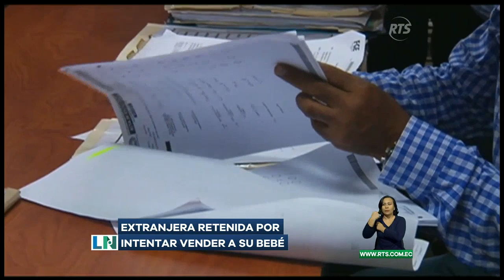Extranjera retenida por intentar vender a su bebé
El infante pasó a un centro de salud para ser evaluado.

Una mujer extranjera intentó vender a su hijo recién nacido en Guayaquil, pero fueron detenidas por la policía.